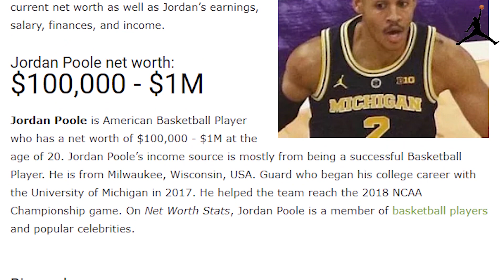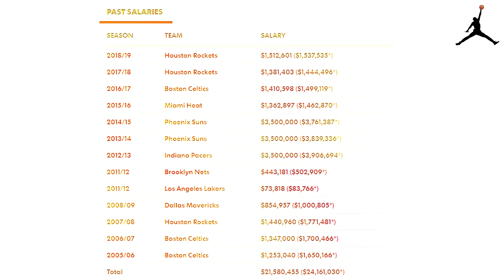Jordan Poole 2020 | Lifestyle, Girlfriend, Hobbies, Net Worth, Biography 2020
We do NOT own all the materials as well as footages used in this video.

Welcome to Reporter Sport channel Exclusive and behind the scenes content surrounding superstars of the NBA today like LeBron James, Kevin Durant, Stephen Curry & James Harden along with upcoming talent in the league like Ben Simmons, Donovan Mitchell, Jayson Tatum & more!